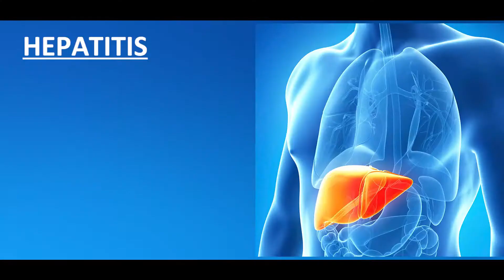Dr Giriraj Bora speak about Hepatitis, it's prevention and symptoms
Dr Giriraj Bora (Additional Director - Liver Transplant & Sr. Consultant - GI & HPB Surgery) speak about Hepatitis, it's prevention and symptoms.
Join Dr Bora for a Live Facebook Session on 28th July at 4:00 pm and get all your queries answered about Diagnosis and Prevention of Hepatitis